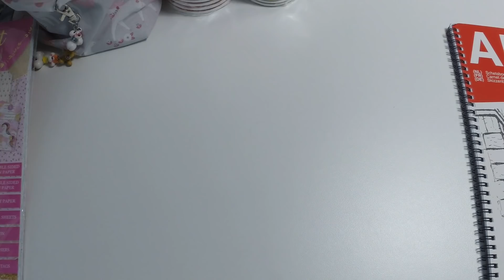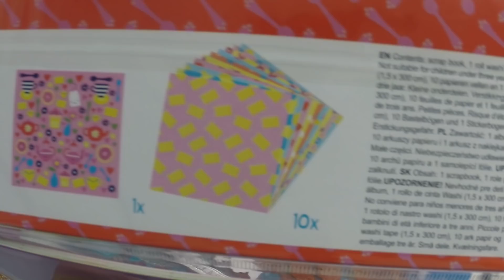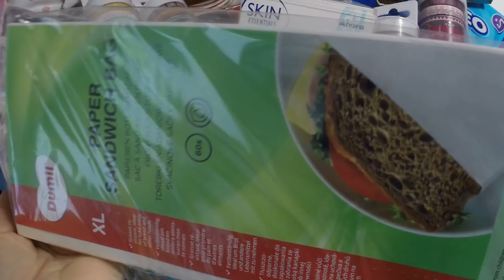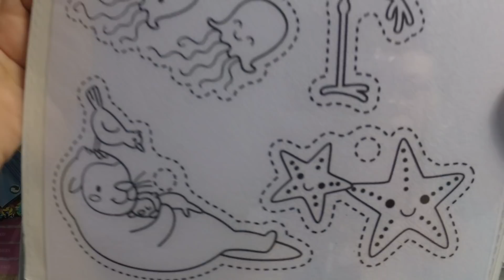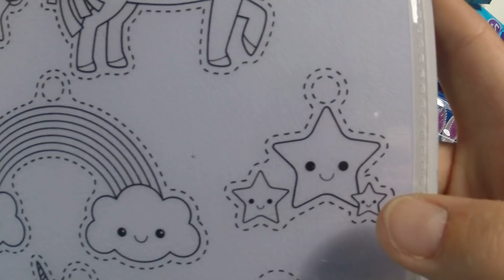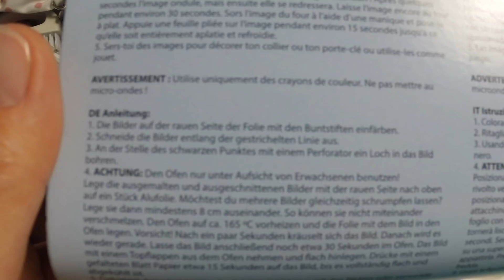Endlich wieder ein Action Haul =) #2 Mai 2018 Washi Tape, Craft Paper Set, Sticker, Stanzen und mehr